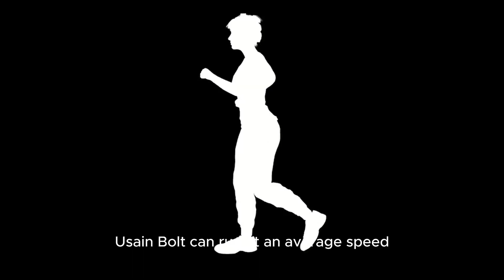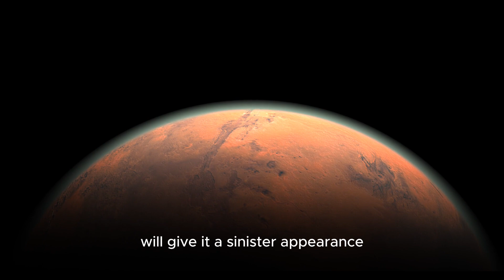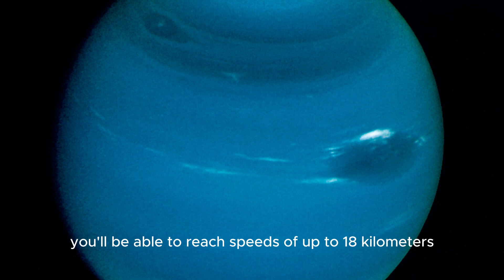Cosmic Run: Where Can You Run the Fastest?CosmicJourney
Star Marathons: Fastest Runs on Other Planets!Join us on an exciting cosmic journey through the planets and moons of the Solar System! Discover where you can run the fastest and what unique conditions await you on different celestial bodies. We'll explain the effects of gravity, temperature, and landscapes on your speed and endurance. This fascinating video will help you imagine what it's like to be a cosmic runner!